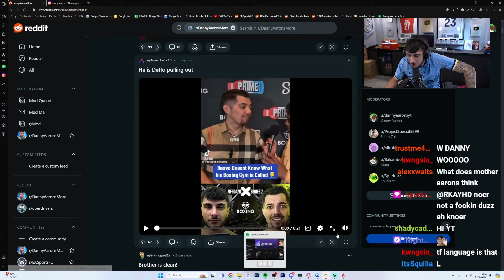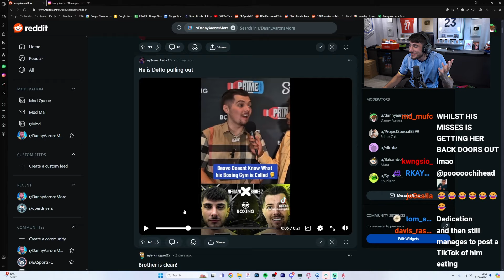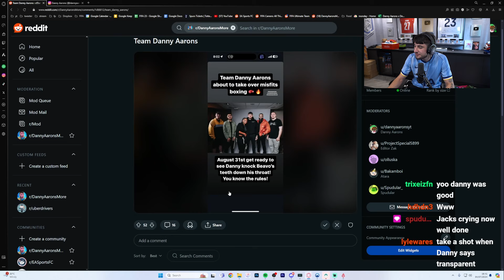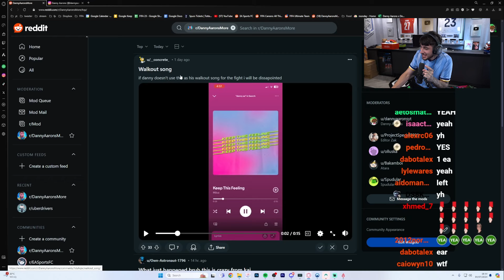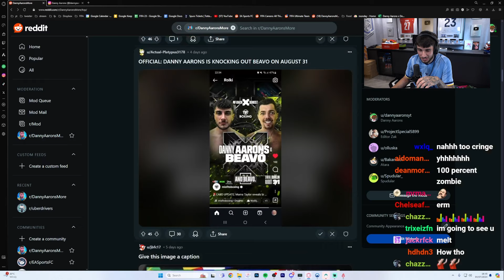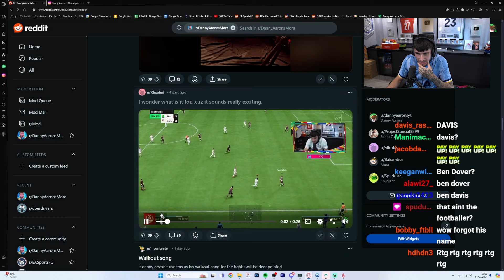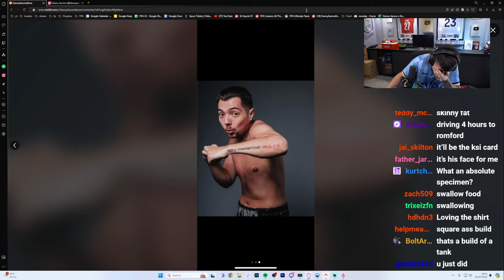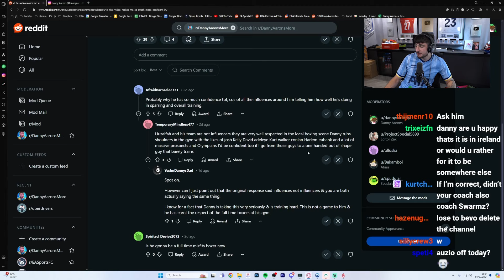I GOT CALLED OUT BY WADE PLEM